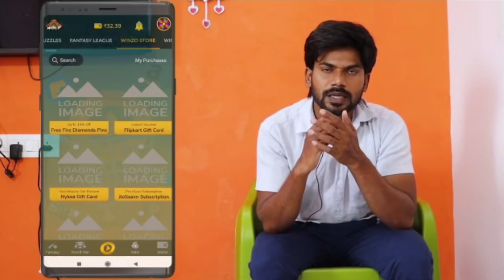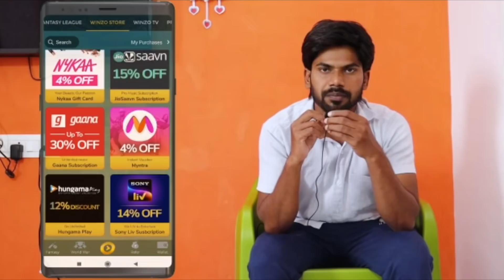మా ఇంటి కి రావద్దు😟Emotional Prank || Mama Kodalu Pranks || Bava Mardal Pranks || Telugupranks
Editing by SIMHA